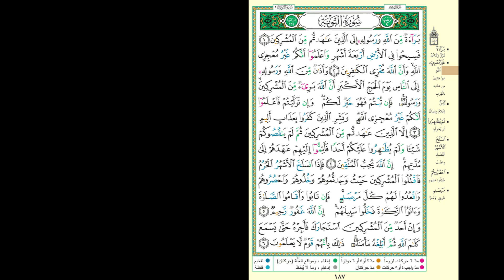Hifdh Project - Day 185 - Page 187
Day 185 - Page 187 - Surah At Tawbah 1 to Surah At Tawbah 6